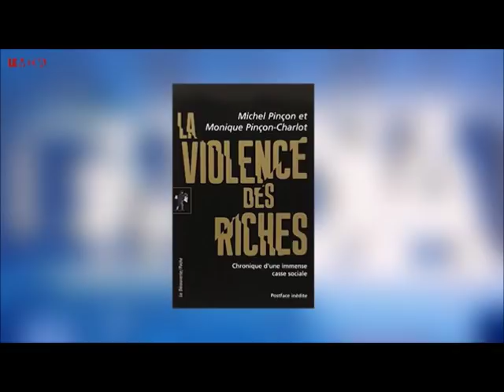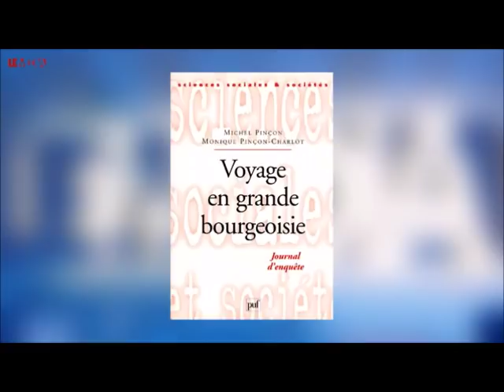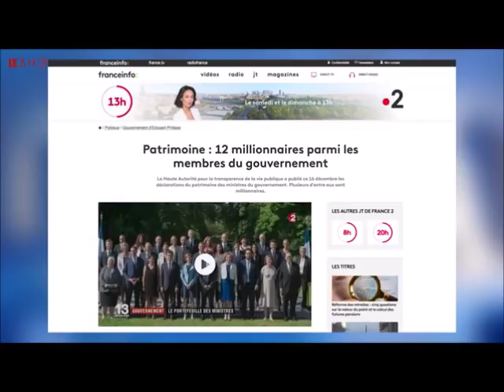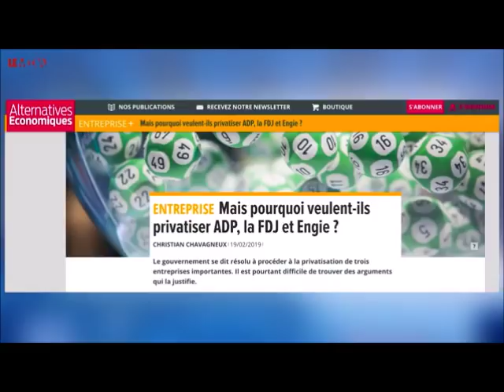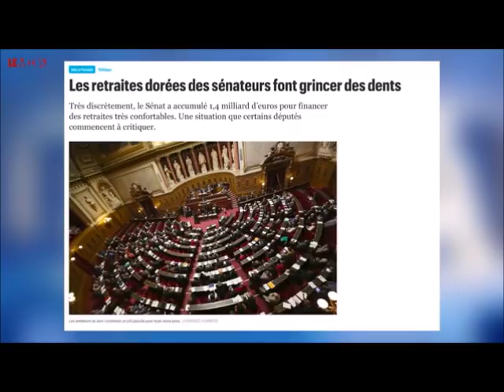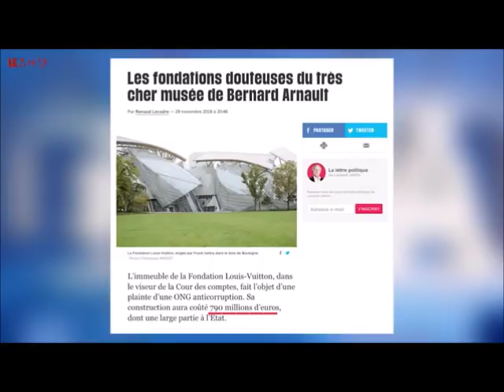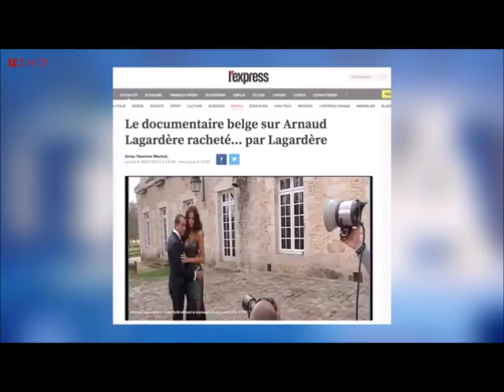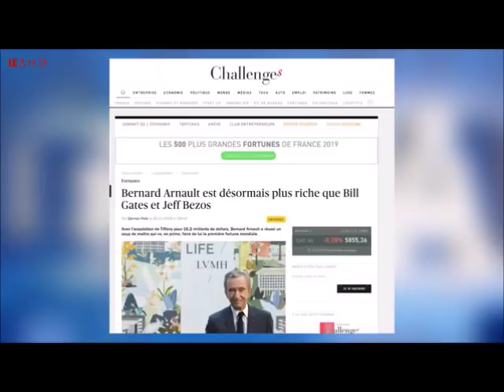KAPITAL, le jeu de société de Monique Pinçon-Charlot et Michel Pinçon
Entretien pour Le Média de Denis Robert avec la sociologue Monique Pinçon-Charlot autour du jeu de société Kapital - décembre 2019